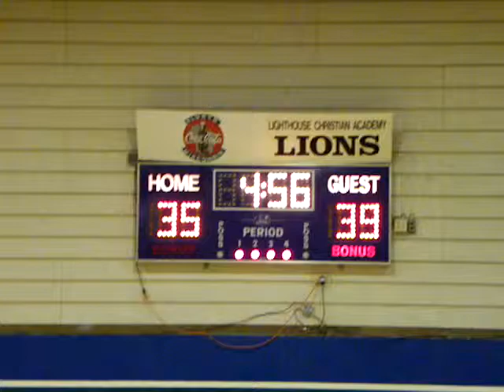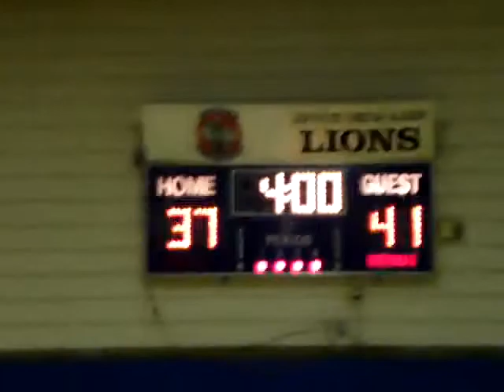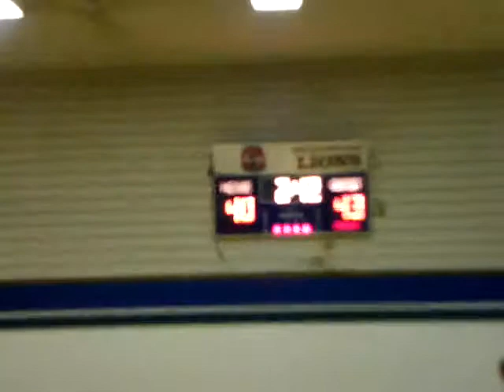TBS at FDL Christian, 12-17-2009, 11/13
TBS at FDL Christian, 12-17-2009